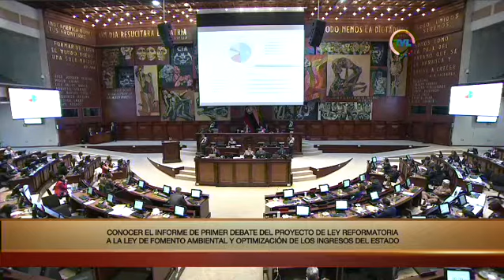Mauricio Proaño - Sesión 601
18 de junio de 2019
Conocer el informe de primer debate del Proyecto de Ley Reformatoria a la Ley de Fomento Ambiental y Optimización de los Ingresos del Estado.